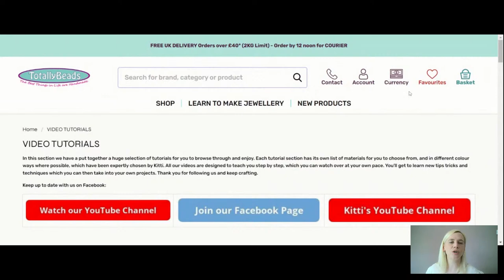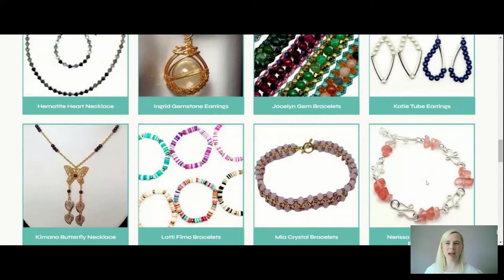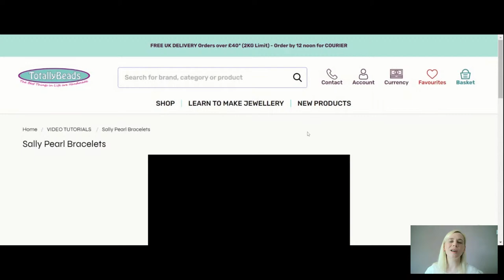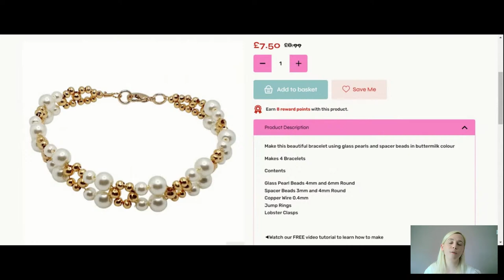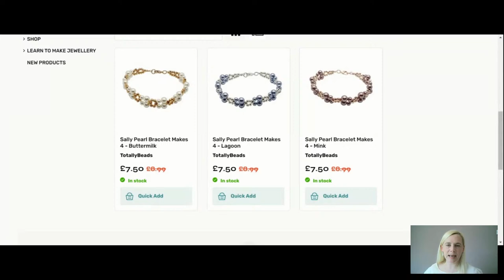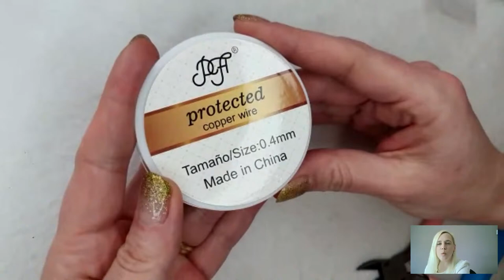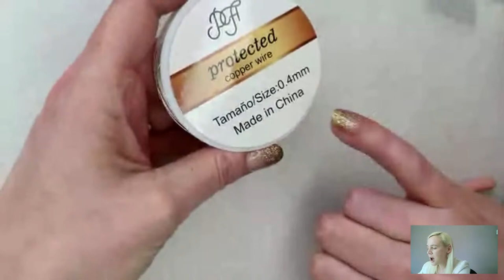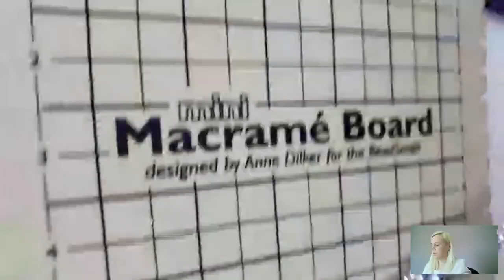Sally Pearl Bracelets Tutorial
In today’s live tutorial I’m going to be showing you step by step how to create these bracelets with pearls and spacer beads

👉 Materials Used in the Video:
➡️ Glass Pearl Beads 4mm and 6mm
➡️ Spacer Beads 3mm and 4mm
➡️ Lobster Clasp
➡️ Jump Ring
➡️ Copper Wire